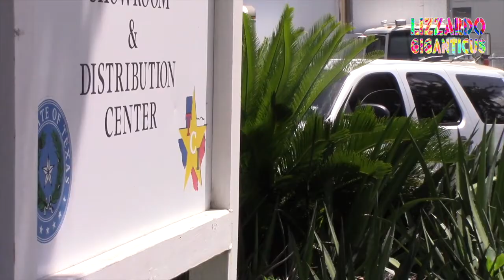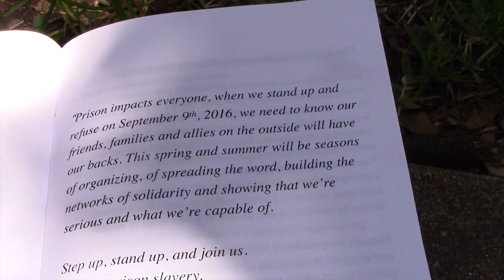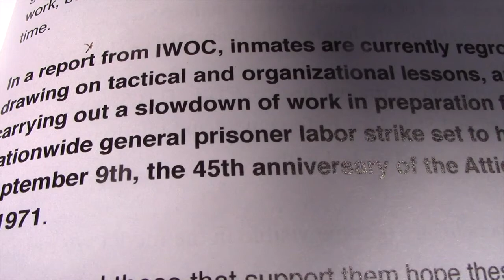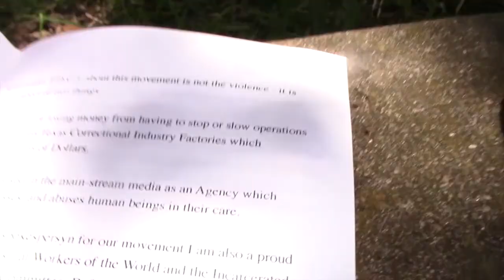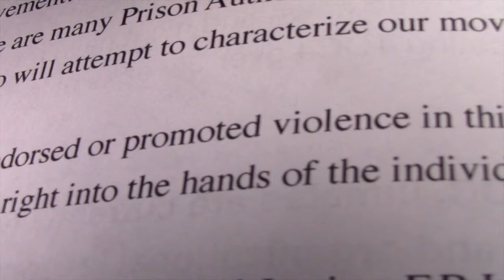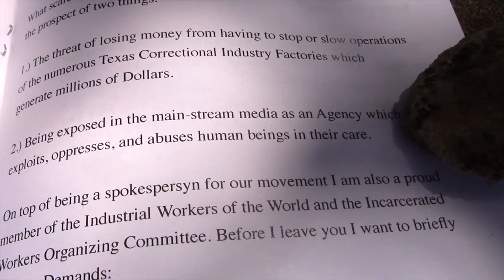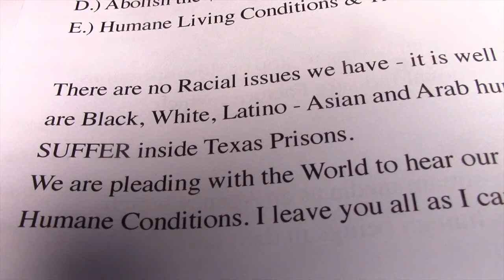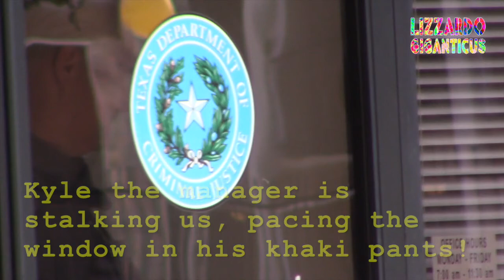Texas Prison Industries Protest/Disruption for Texas Prison Labor Strike 09-09-2016 PART 3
you are watching Part 3 of 4

Loc: Texas Correctional Industries South First near Ralph Albenado Rd.

Date: 9-9-2016 approx 1300 hours

Event: Rally/Disruption in Solidarity of Texas Inmates who are forced to do slave labor in unsafe working conditions for no pay.  Prison Strike begins today, nation-wide.

This is the third  part of several parts to document this Prison Strike Rally. Please watch all the parts and comment and share. You too make a difference, if you choose to make a difference for the People.